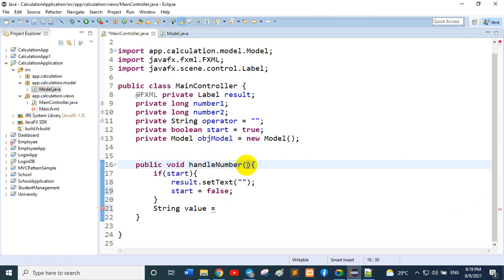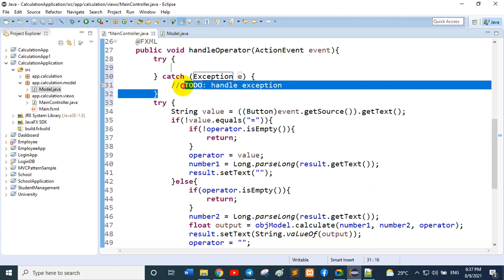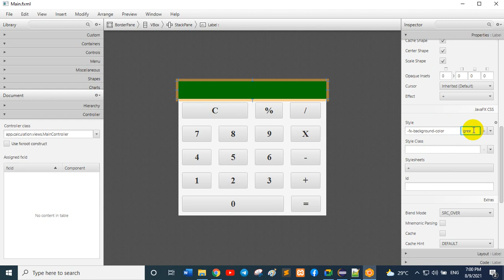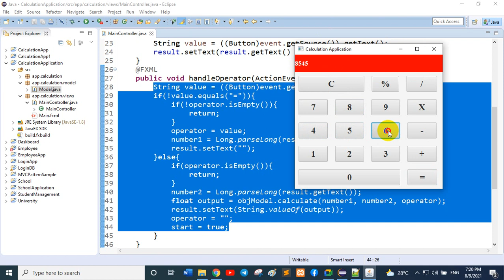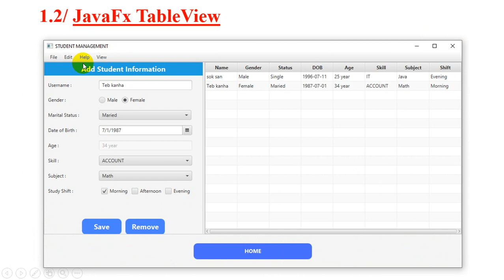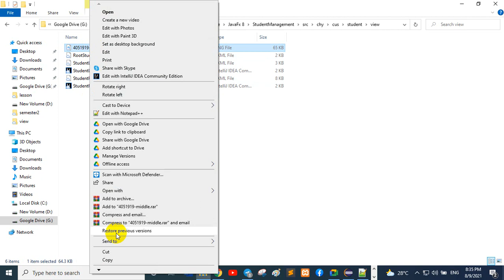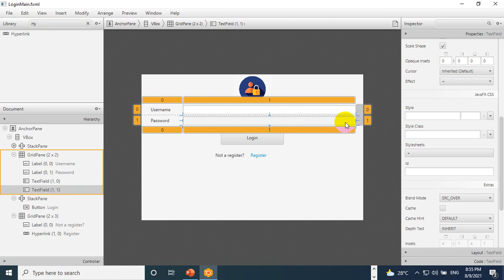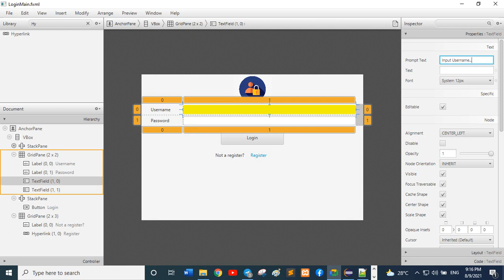មេរៀនទី១២៖ JavaFx (2021_08_09)